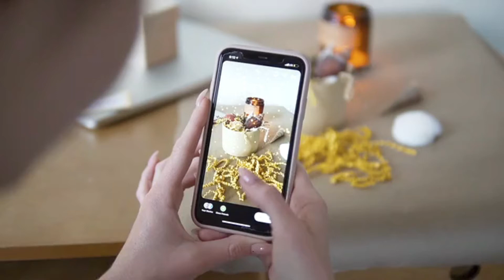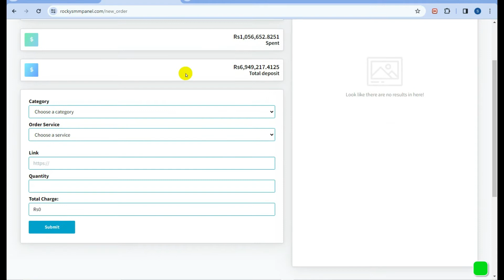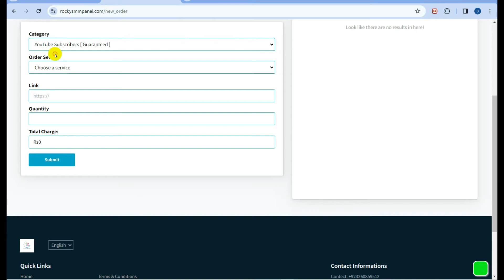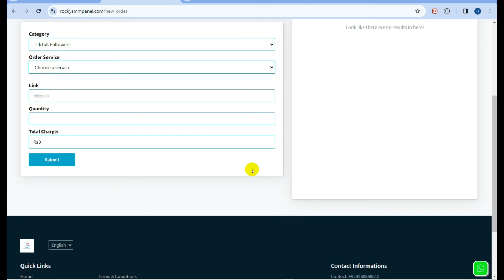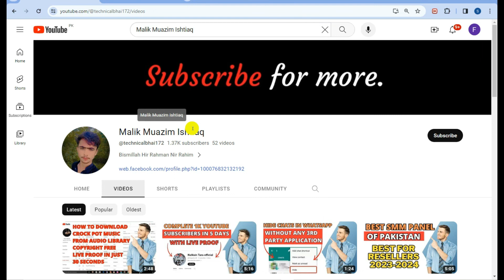Best smm panel for Youtube subscribers | Cheapest smm panel of Pakistan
AOA friends welcome back to my new video  In this video we will discuss about Best smm panel for Youtube subscribers. we will see Cheapest smm panel of Pakistan.

covered topics of this video,
social media panel
smm followers
cheapsmmmarket
smm panel pakistan
best smm
smm panel instagram
instagram followers panel
cheap smm market
smm panel instagram followers
easy smm panel
followers panel
smm panel tiktok
free smm panel
smm panel script
cheapsmmpanel
smmfollow
smmfollowers
cheap smm
best smm panel for instagram
social media marketing panel
smm panel instagram indian followers
tiktok smm panel
smm instagram followers
indiansmmpanel
grand smm panel
smm reseller
youtube smm
top smm panel
elitesmm
tiktok smm
smm followers instagram
smm panel com
bulk smm followers
smm panel youtube
easysmm
smm panel provider
smm script
indiansmart smm panel
no 1 cheapest smm panel
smm panel for instagram followers
social media boosting panel
smm reseller panel
smmpanels
social media panel instagram
cheap smm global
smm cheapest panel
best smm provider
best smm panel for youtube
smm world panel